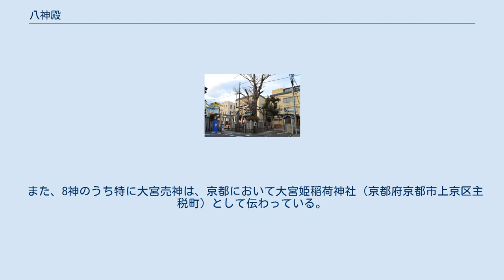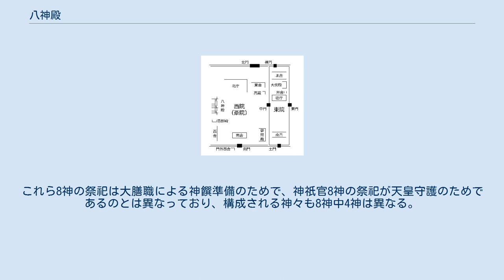八神殿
宮中・京中の式内社
神祇官配置図（八神殿は西院西縁） 八神殿（はっしんでん）は、天皇守護の8神を祀る神殿。
 古代から中世の間には神祇官西院に、その宮中八神殿が衰退したのち江戸時代には吉田神社境内・白川家邸内にそれぞれ設けられた。
現在は皇居の神殿（宮中三殿の1つ）に合祀されている。
 祀られる神は次の8神。
『延喜式』と『古語拾遺』で表記は異なるが、同じ神を指す。
 平安時代の宮中（平安京大内裏）では、神祇官西院において「御巫（みかんなぎ）」と称される女性神職、具体的には大御巫2人（のち3人）・座摩巫1人・御門巫1人・生島巫1人により重要な神々が奉斎されていた。
八神殿はそれらのうち大御巫（おおみかんなぎ）によって奉斎された8祠の総称である。
祀られる8神は天皇の健康に関わる重要な神々で、『延喜式』神名帳においては全国3,132座の筆頭に記載されている。
 古図によると、八神殿は各神を祀る社殿がそれぞれ独立しており、神祇官西院の西壁に沿って東面した社殿8宇が南北に並んだ。
8宇の周囲には南北10丈・東西3丈の朱色の玉垣を三方に廻らし、各殿内に神体は置かず榊のみを置いたという。
玉垣には、第一殿・第五殿・第八殿の前の3箇所に鳥居を設けていた。
また『延喜式』臨時祭の御巫等遷替供神装束条によると、神衣は男神4体分・女神4体分で、御巫が成人すると交代しその交替ごとに神殿・神衣・調度品全てを一新するよう規定されている。
奉仕する大御巫（単に御巫とも）は7歳以上の童女から選ばれ、『令集解』職員令神祇官条の御巫卜兆の時点では倭国巫2人から成ったが、『延喜式』神名帳の時点では天皇・中宮・東宮のための3人に改められている。
 8神に関する最も重要な祭祀は、新嘗祭前日に行われた鎮魂祭である。
鎮魂祭は天皇の霊魂の活力を高めるための祭りで、八神殿の8神に大直日神を加えた9神により、浮遊する霊魂を身体の内に止めて心身の統一が企図された。
 冒頭の神産日神・高御産日神・玉積産日神・生産日神・足産日神の5神は、いわゆる「ムスビの神」として霊魂に関わる神々で、特に神産日神・高御産日神は造化三神のうちの2神である。
次の大宮売神は、宮殿の人格化とも内侍（女官）の神格化ともいわれ、君臣の上下を取り持つ神とされる。
そして御食津神は食物を司る神、事代主神は言葉を司る神とされる（一般に出雲系の事代主神とは異なると見られる）。
 また『古語拾遺』によると、初代神武天皇の時に皇天二祖（天照大神・高皇産霊神）の詔のままに神籬を建て、高皇産霊・神皇産霊・魂留産霊・生産霊・足産霊・大宮売神・事代主神・御膳神を奉斎したといい、その祭祀はこれに始まるとしている。
 なお、祭神8神は天皇に直接関わる重要な神々であるが、そのうちに皇祖神である天照大御神が含まれていないことも特徴の1つである。
古代に天照大神が宮中に祀られたことはなく、『日本書紀』の記す伝承では天照大神は崇神天皇（第10代）の時に宮廷外に出されたとしている（現在の伊勢神宮）。
実際に天照大神が朝廷の最高神に位置づけられるのは7世紀後半以降であり、それ以前の最高神は高皇産霊尊（高御産日神）であったとする説もあるが、高御産巣日神は天照大御神の父で、生産霊神（活魂命、天活玉命、生島神）こそが天照大御神、足産霊神（足島神）をその妻稚日女尊と同神と解し、八神殿は歴代の皇祖神を夫婦で祀ったものと見る説もある。
また前者の説から、7世紀末頃に高皇産霊尊は宮中に、天照大神は伊勢に住み分けたとする説もある。
 8神については、前述のように大同2年（807年）編纂の『古語拾遺』で記述が見えるほか、天安3年（859年）には神産日神・高御産日神・玉積産日神・生産日神・足産日神の5神の神階が無位から従一位に昇った旨の記事が、その4日後に神産日神・高御産日神・玉積産日神・足産日神の4神が正一位の極位に達した旨の記事が記載されている。
 延長5年（927年）成立の『延喜式』神名帳では、「御巫祭神八座 並大 月次新嘗」として、式内大社に列するとともに月次祭・新嘗祭では幣帛に預かる旨が記載されている。
 神祇官の祭祀は中世には衰退するが、南北朝時代までは古代の形が維持されていた。
しかし応仁の乱での焼失以後は宮中では再建されず、江戸時代に吉田家が吉田神社境内に、白川家が邸内にそれぞれ八神殿を創建して宮中の八神殿の代替とされた。
 明治維新を経て神祇官が再興されるにあたり、明治2年（1869年）に神祇官の神殿が創建されて遷座祭が行われた。
この際には、八神殿の...